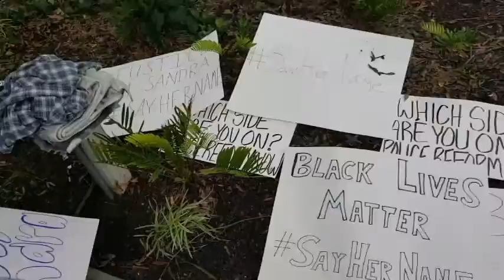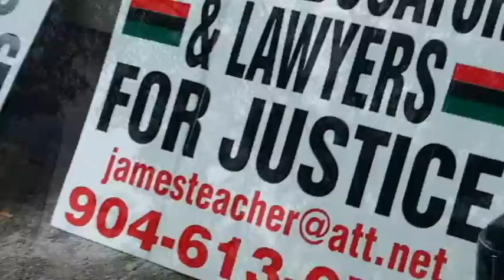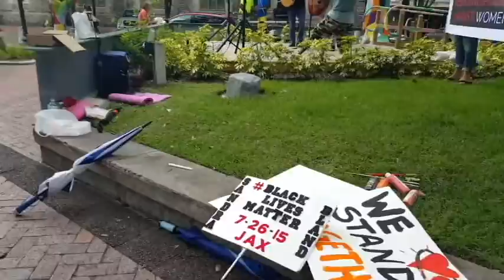SayHerName Sandra Bland Vigil Jacksonville FL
(Activist Music Video)
People from all walks of life were gathered in Hemming Plaza, downtown Jacksonville for a special candlelight vigil. Local residents are united and fed up with the nationwide epidemic of brutal police misconduct toward citizens, with a substantially more heightened sense of concern for our brothers and sisters of color, who are by far and large the largest victims of death by cop. SayHerName for Sandra Bland, the latest in a long list of women who have been slain by police and get little to no media attention and despite plenty of public notice for this event, our local media appeared to be absent. If you check my other videos for local Eric Garner & Mike Brown vigils/protests, you can see both had local media attention. Jacksonville stands in solidarity with our sisters. We need police reform now.